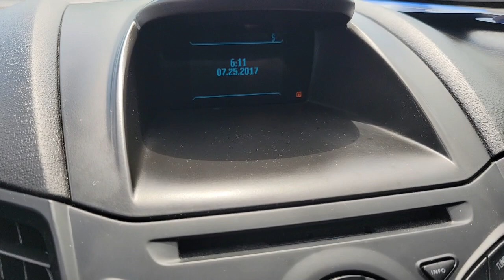2017 FORD FIESTA Las Vegas, Henderson, Boulder City, Willow Branch, Nelson, NV P14426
Ingot Silver Metallic Used 2017 FORD FIESTA SE SEDAN available in Las Vegas, Nevada at Gaudin Ford. Servicing the Henderson, Boulder City, Willow Branch, Nelson, NV area.

Gaudin Ford
6625 West Roy Horn Way

We are the number 1 Certified Pre-Owned Ford Dealer in Nevada!brRecent Arrival! Certified. 2017 Ford Fiesta SE Odometer is 28367 miles below market average! 27/37 City/Highway MPG 6 Speakers ABS brakes Air Conditioning Dual front impact airbags Dual front side impact airbags Emergency communication system Front anti-roll bar Front wheel independent suspension Knee airbag Low tire pressure warning Occupant sensing airbag Overhead airbag Remote keyless entry.brbrCertification Program Details: Ford Blue Advantage: Blue Certifiedbr* 139 Point Inspectionbr* Transferable Warrantybr* Vehicle Historybr* Warranty Deductible: $100br* Roadside Assistancebr* Limited Warranty: 3 Month/4000 Mile (whichever comes first) after new car warranty expires or from certified purchase datebr* and 11000 FordPass Rewards Points to use toward first maintenance visitbrbrAwards:br  * 2017 KBB.com 10 Most Awarded Brands   * 2017 KBB.com Brand Image AwardsbrGaudin Ford proudly offers our customers home delivery services virtual product presentations and home test drives. Inquire for details.brbrReviews:br  * Sporty handling when going around turns; well-appointed interior with advanced technology options; peppy and fuel-efficient EcoBoost engine; ST models zesty performance. Source: Edmunds